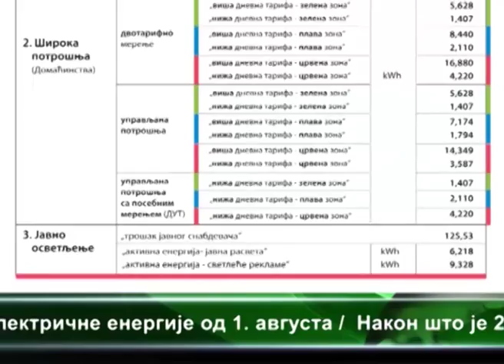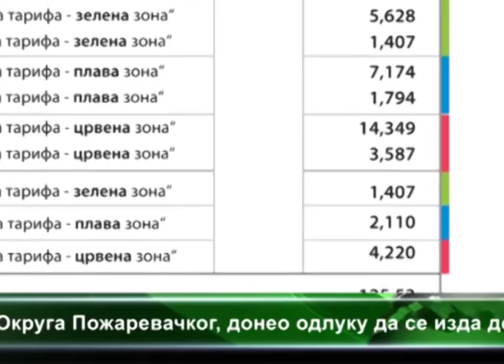DATA SAGLASNOST ZA POVEĆANJE STRUJE 03.07.2015.